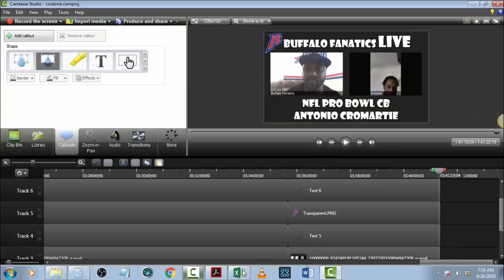Buffalo Fanatics Interview w/NFL Pro Bowl CB Antonio Cromartie